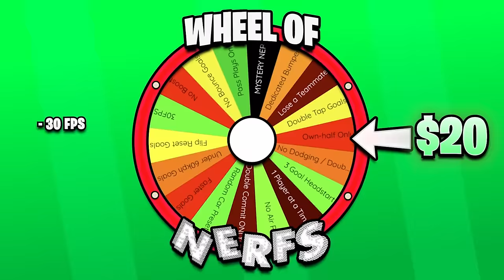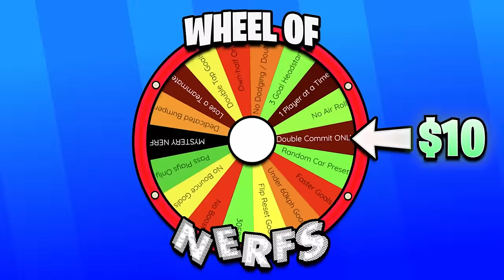46 Plats Vs 2 SSLs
plat plat plat plat plat plat plat plat

Lead Editor: @SirClassy
Junior Editor:  @STA_VFX